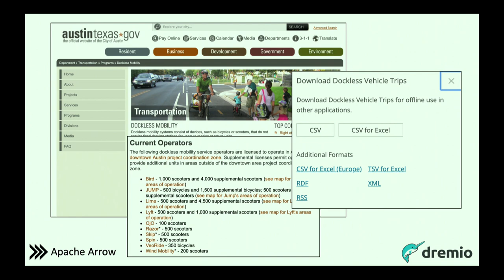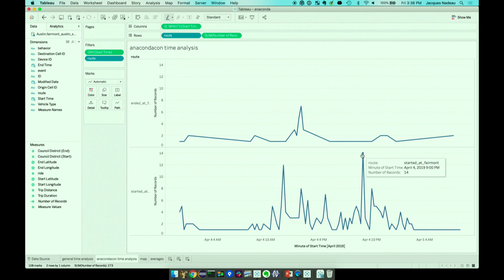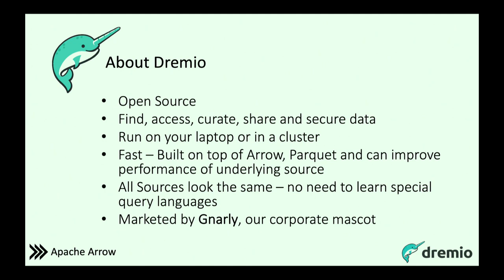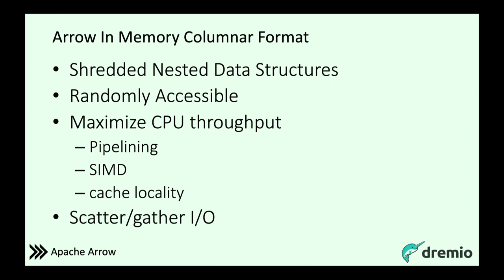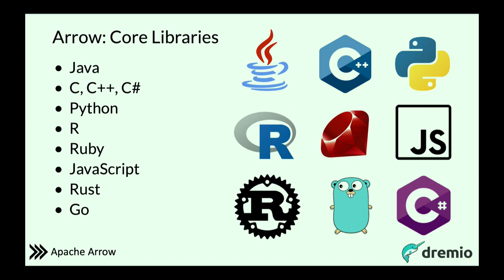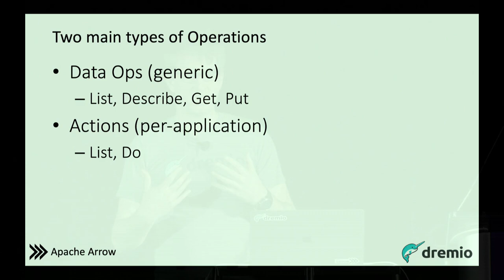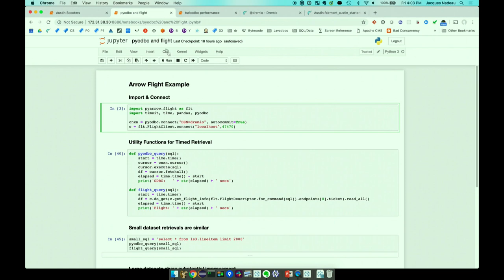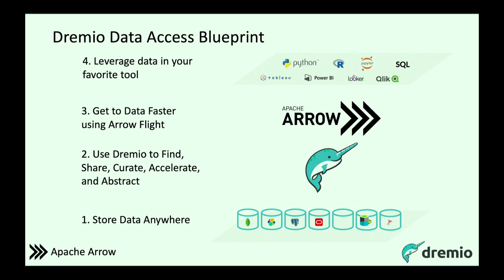Data Science Across Data Sources with Apache Arrow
JACQUES NADEAU | CTO AT DREMIO

In the era of microservices and cloud apps, it is often impractical for organizations to physically consolidate all data into one system. Apache Arrow is an open-source, columnar, in-memory data representation that enables analytical systems and data sources to exchange and process data in real time, simplifying and accelerating data access, without having to copy all data into one location.